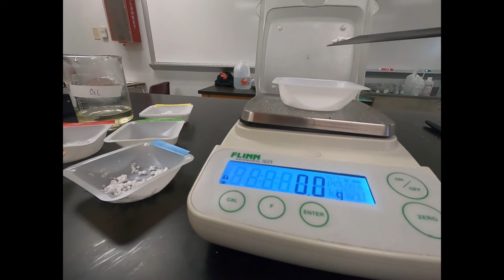Ionic and Covalent Properties Lab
Physical Science Lab looking at water solubility, solution conductivity, melting point, solid conductivity, and alcohol solubility of compounds.  Compounds tested include: calcium chloride, sucrose, sodium chloride, magnesium sulfate, paraffin wax, and vegetable oil.